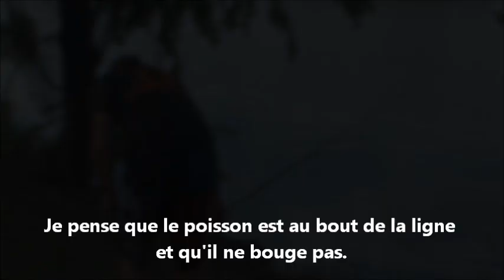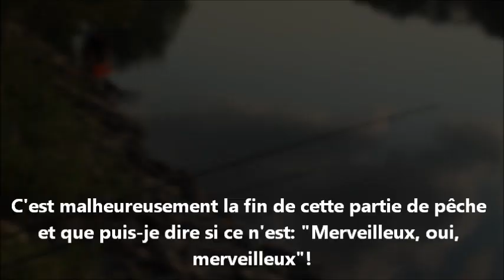CARP FISHING - FILM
This is a documentary I've made in the USA about my passion : "Carp Fishing"!
Voici un reportage que j'ai tourné aux USA concernant ma passion: "La pêche de la carpe"!